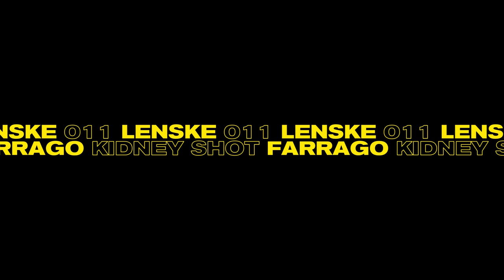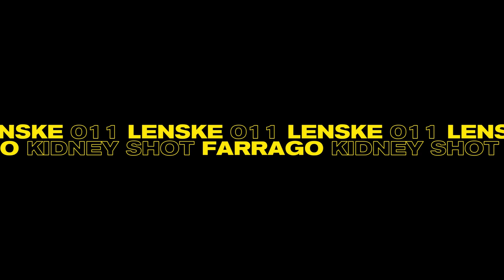Farrago - Kidney Shot (Lenske011)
Artist: Farrago
Title: Kidney Shot EP
Label: Lenske Records
Catalogue: LENSKE011
Format: 12" Vinyl & Digital

Tracklist:
A1: Farrago - Fall To Ruin
A2: Farrago - Kidney Shot
B1: Farrago - Flavours Of Youth
B2: Farrago - Vizio

Release date: Fr, April 3, 2020